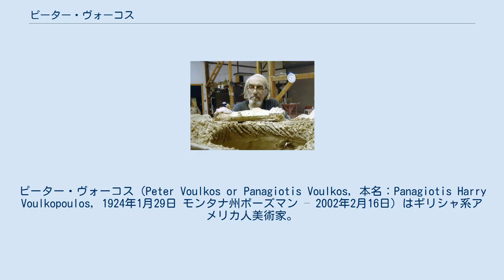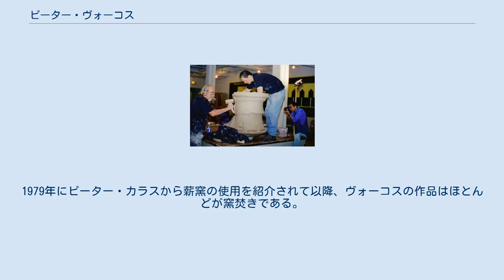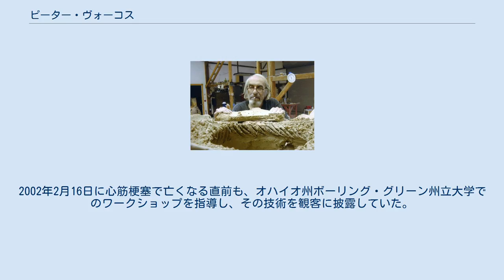ピーター・ヴォーコス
ピーター・ヴォーコス（Peter Voulkos or Panagiotis Voulkos, 本名：Panagiotis Harry Voulkopoulos, 1924年1月29日 モンタナ州ボーズマン – 2002年2月16日）はギリシャ系アメリカ人美術家。
陶芸とファインアートの伝統的な壁を飛び越えた、抽象表現主義陶磁器作家として知られる。
 1996年 ヴォーコスはモンタナ州立大学ボーズマン校（en:Montana State University - Bozeman）で絵画と陶芸を学んだ後、カリフォルニア美術大学(CCA)で美術学修士号（en:Master of Fine Arts）を取得した。
ボーズマンでの機能的な食器類作りが、ヴォーコスのキャリアの始まりである。
その才能はたちまち認められ、賞も獲得。
1953年には、ノースカロライナ州アッシュヴィル（en:Asheville, North Carolina）のブラック・マウンテン・カレッジの夏期陶芸講座の講師に招かれた。
1954年にオーティス芸術大学（en:Otis College of Art and Design）に陶芸学部を立ち上げた後、ヴォーコスの作品はみるみる抽象的で彫刻的に変わっていった。
カリフォルニア大学バークレー校に移り、そこでも陶芸学部を作り、1959年から1985年まで教鞭をとった。
教え子たちからは多くの高名な陶芸作家が輩出している。
 ヴォーコスの彫刻は、その視覚的重さ、自由な形状、アグレッシヴかつエネルギッシュな装飾で有名である。
作品の表面を力強くひちきぎり、叩き、えぐり出す。
ブロンズ像を制作したこともある。
ある時期には、陶磁器に釉薬を塗るか着色し、筆使いで作品を仕上げた。
1979年にピーター・カラスから薪窯の使用を紹介されて以降、ヴォーコスの作品はほとんどが窯焚きである。
 ヴォーコスは見物人と一緒に仕事をするのが好きだった。
2002年2月16日に心筋梗塞で亡くなる直前も、オハイオ州ボーリング・グリーン州立大学でのワークショップを指導し、その技術を観客に披露していた。
78歳だった。
 ヴォーコスの作品は、メトロポリタン美術館とニューヨーク近代美術館、Charles Cowles Gallery（en:Charles Cowles Gallery）（以上ニューヨーク）、フィラデルフィア美術館（フィラデルフィア）、スミソニアン博物館（ワシントンD.C.）、オランダのアムステルダム市立美術館、アイントホーフェン市立美術館、日本のTokyo Folk Art Museum、京都国立博物館、オーストラリアのメルボルンのヴィクトリア国立美術館（en:National Gallery of Victoria）、ロンドンのヴィクトリア&アルバート美術館など、世界中の美術館にある。